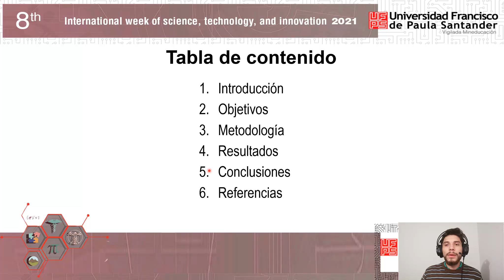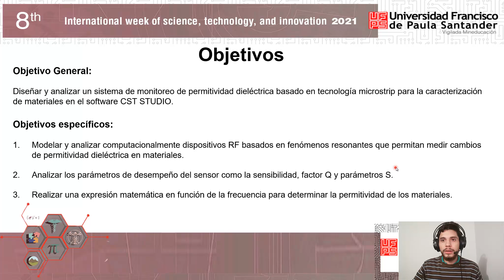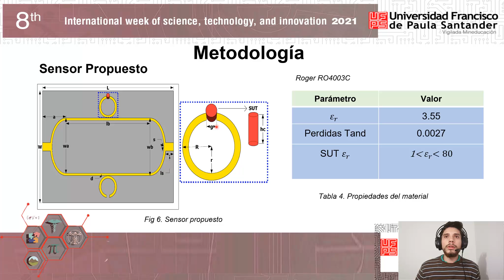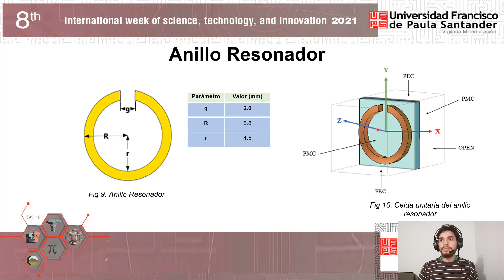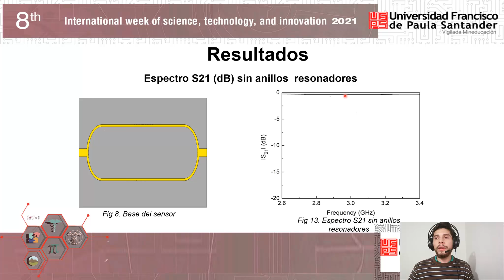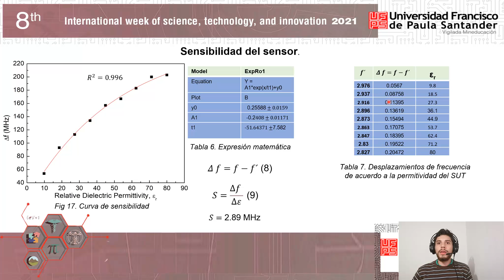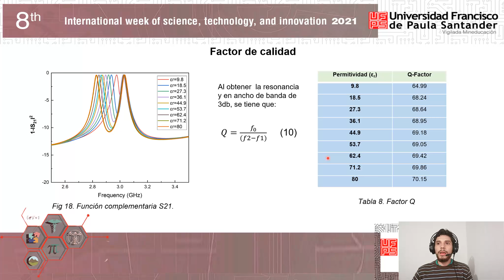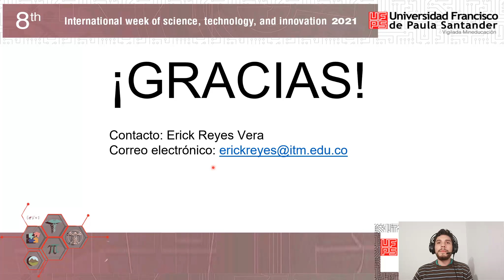Differential microwave sensor based on microstrip lines loaded with a split-ring resonator for...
Differential microwave sensor based on microstrip lines loaded with a split-ring resonator for dielectric characterization of materials

Juan Zapata
Freiman Umaña Idarraga
Juan Carlos Morales Guerra
Sergio Alexis Arias Gómez
Camilo Valencia Balvin
Erick Reyes Vera

8th International Week of Science, Technology and Innovation 2021